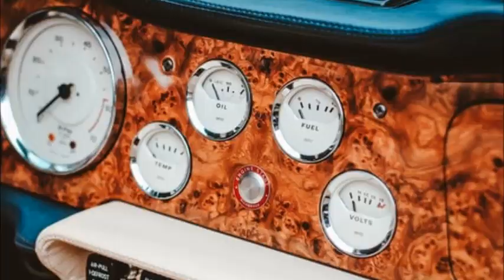Škerjanc: Nesodobna bagatela / The Unmodern Bagatelle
Composer: Lucijan Marija Škerjanc
Title: Nesodobna bagatela (1943) / The Unmodern Bagatelle
Violin: Matija Friedl
Piano: Mirjam Strlič